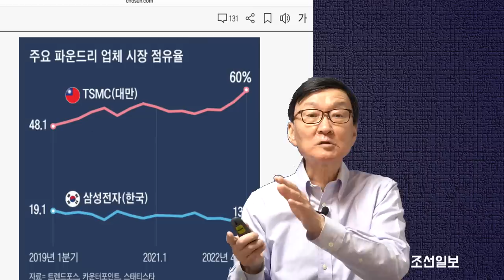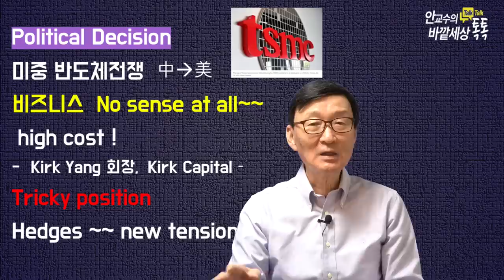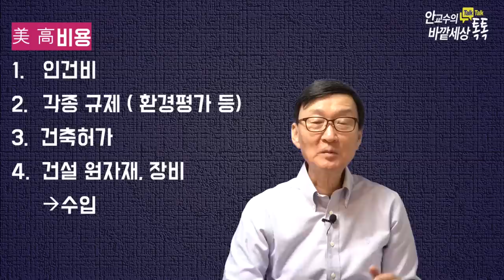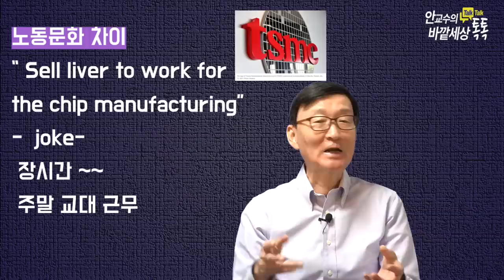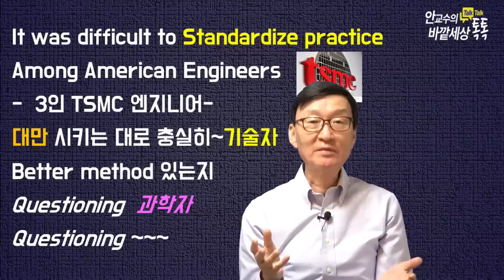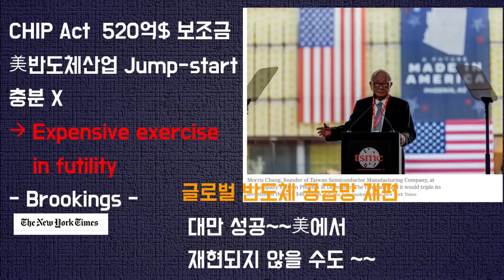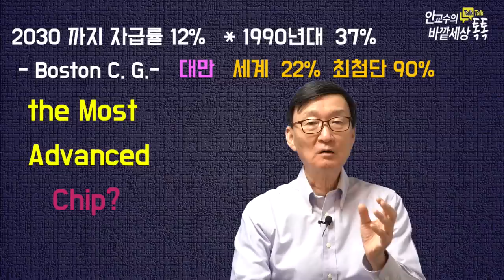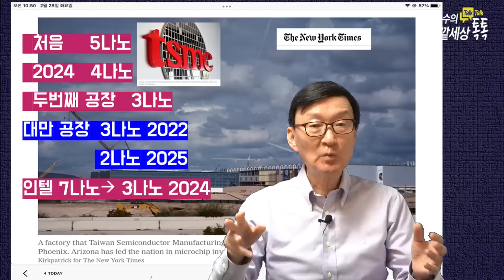K-반도체의저력!자충수~두는대만TSMC!'반도체치킨게임'오리무중~美반도체자립!최후의승자는?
재미있는지식tv#반도체#미국상무성#TSMC#